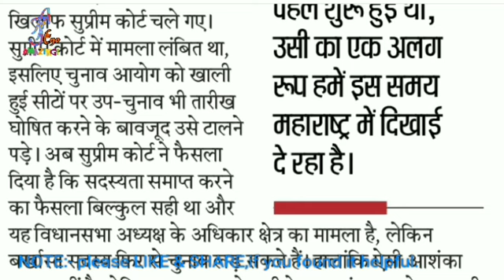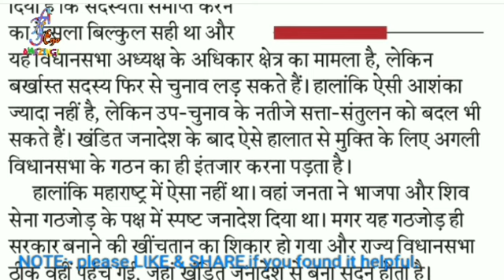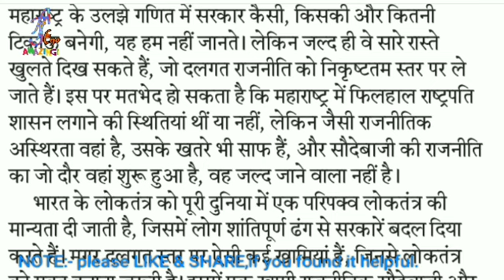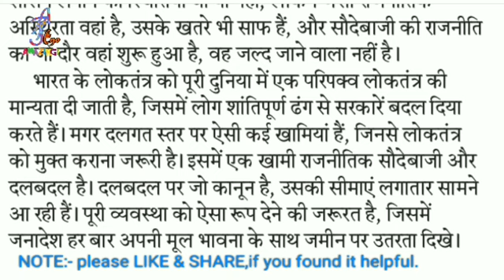14 nov hindustan sampadkiya dictation 90 wpm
ShortHand Dictation